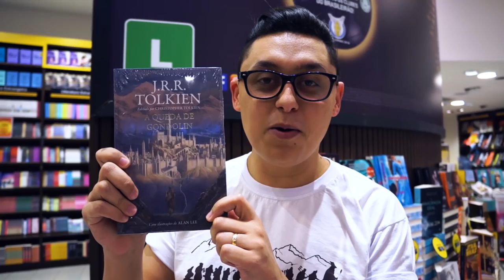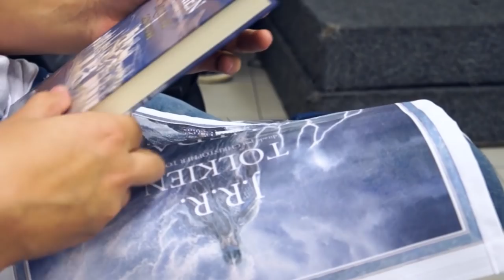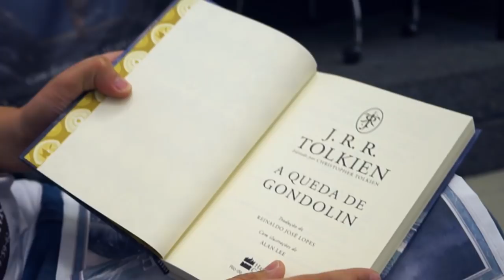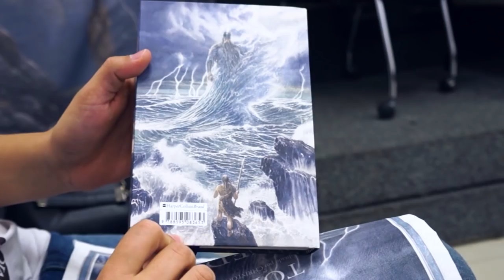Lançamento Mundial | "A QUEDA DE GONDOLIN" | São Paulo - Parte 1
Confiram nessa primeira parte como foi minha experiência no Lançamento Mundial do livro "A QUEDA DE GONDOLIN" na Saraiva do Shopping Pátio Paulista em SP. Muita coisa legal: palestras, cosplays e muita gente!

Muito emocionante esse lançamento!